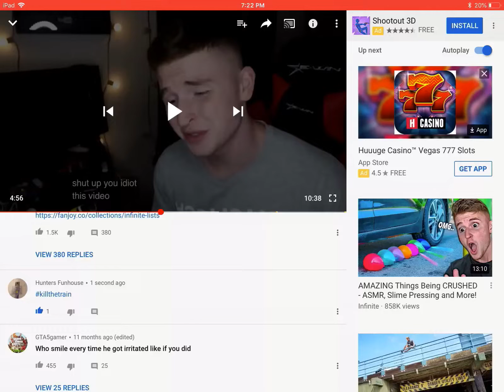Infinite always sees this train